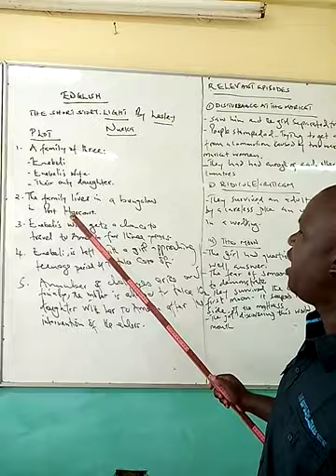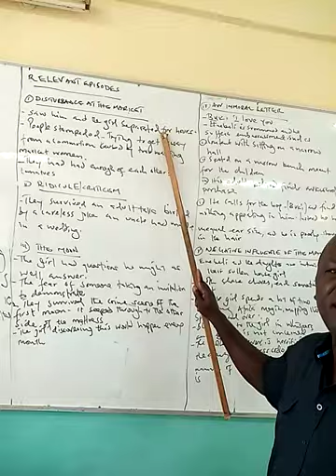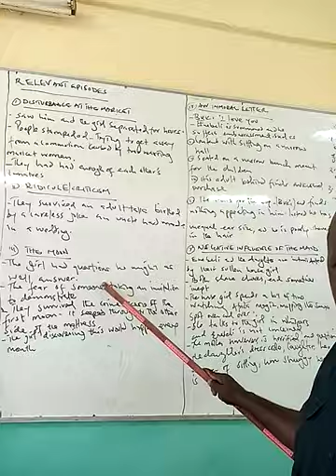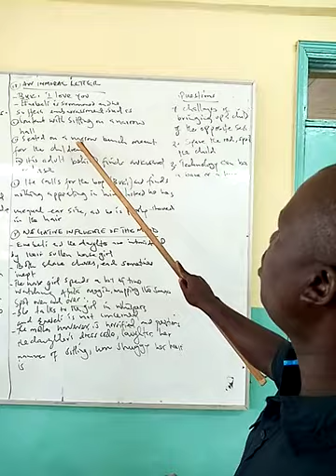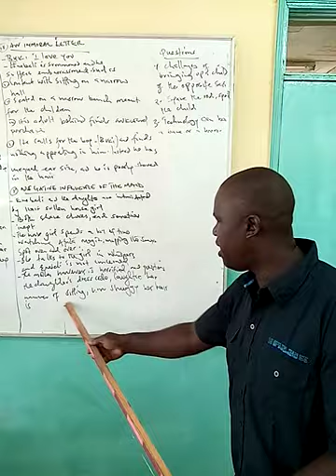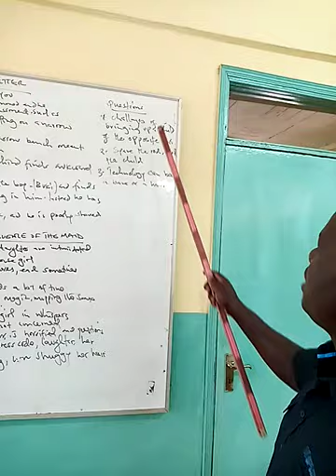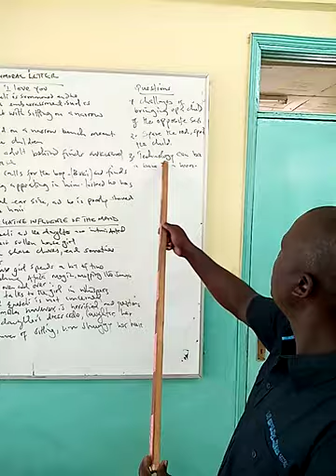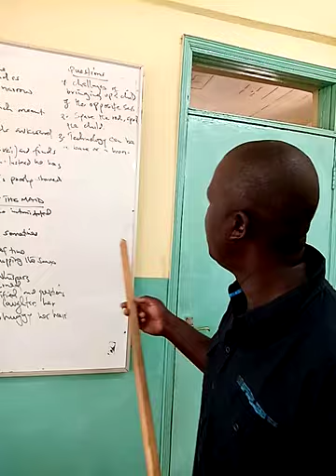SHORT STORY; LIGHT